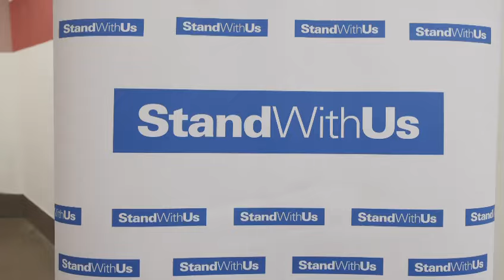Students in Israel team up to paint high school in southern Israel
Students from StandWithUs Fellowship program at Reichman University and Birthright participants teamed up to paint Shaar HaNegev high school in southern Israel and to engage in meaningful discussions about the October 7th Hamas massacre and the rising antisemitism worldwide. Together, they crafted artistic representations that inspire hope and bring vibrant colors to the school, bringing light after what happened on October 7th. Thanks to Nirlat_il, for the paint which made it all happen. Photo: bali.pic